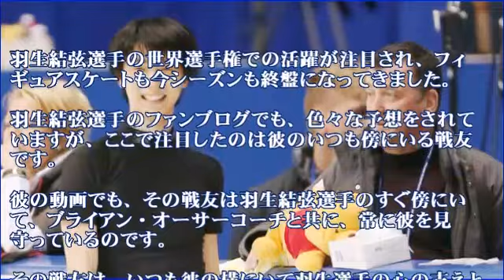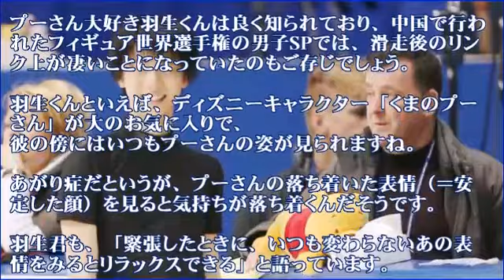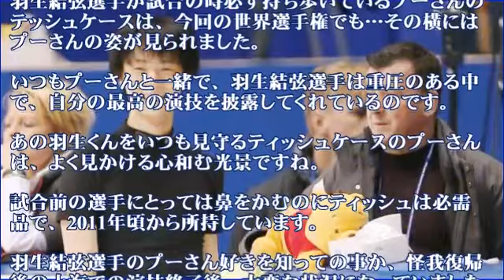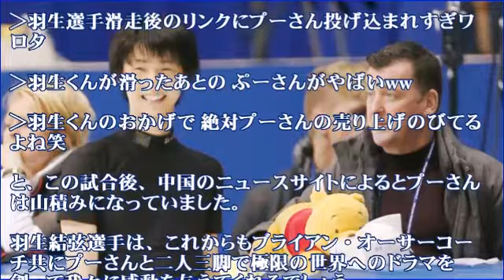羽生結弦を見守る大切な戦友とは【二人三脚】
羽生結弦選手の世界選手権での活躍が注目され、フィギュアスケートも今シーズンも終盤になってきました。羽生結弦選手のファンブログでも、色々な予想をされていますが、ここで注目したのは彼のいつも傍にいる戦友です。

【関連動画】
羽生結弦選手スケートリンクがプーさんだらけの異常事態動画まとめ
羽生結弦 世界選手権で滑ったあとのスケートリンクがプーさんだらけで異常事態と話題…中国上海